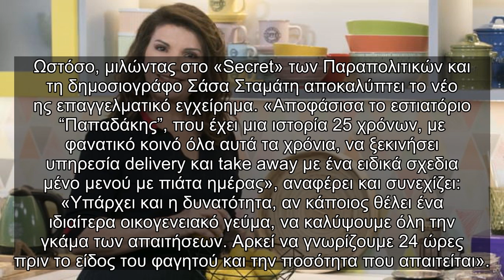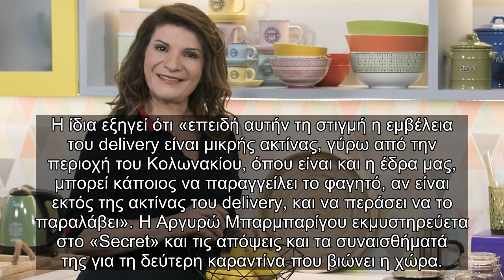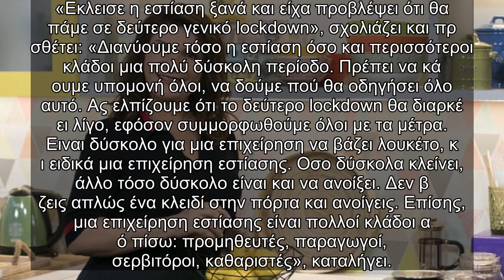✅ Delivery και take away από την Αργυρώ Μπαρμπαρίγου